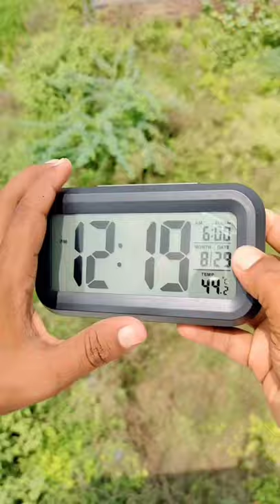Smart Digital Clock